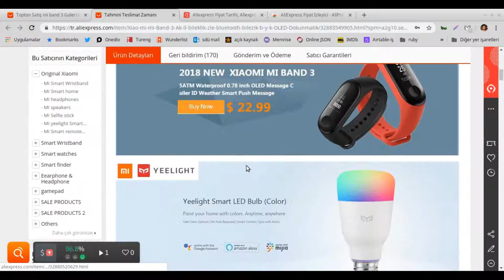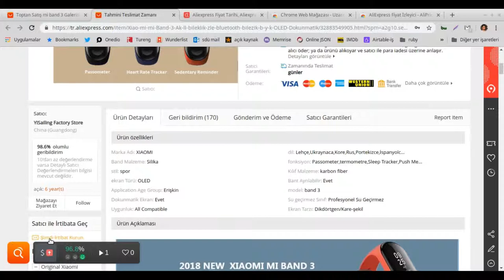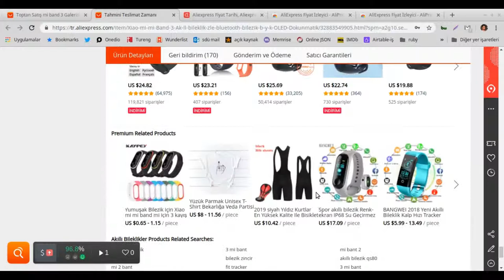Aliexpress'ten Ucuza Alışveriş | Güvenilir Satıcı | Vergisel Problemler | AliPrice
Son zamanlarda gündemde olan vergi konularına değindik. Aliexpress'ten alışveriş yaparken satıcının güvenilir olup olmadığını nasıl anladığıma değindim. Bir ürün alırken en dip fiyatı nasıl bulabileceğinize değindim.